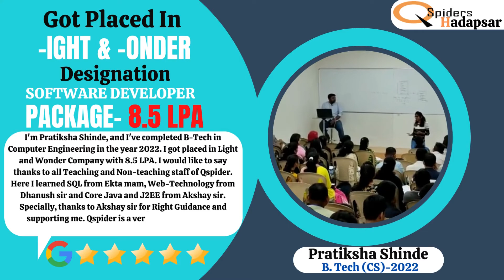QSPIDERS/JSPIDERS HADAPSAR STUDENT GOT PLACED AS SOFTWARE DEVELOPER, CONGRATULATIONS PRATIKSHA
Congratulations Pratiksha Shinde, got placed in -ight and Wonder, Package-8.5 LPA, Skill-Software Development, Qualification- B.Tech (CS)- 2022, College Name- Shri Tuljabhavani College of Engineering, Tuljapur.